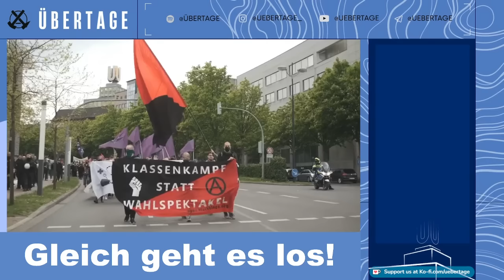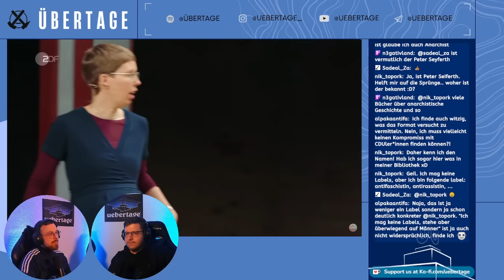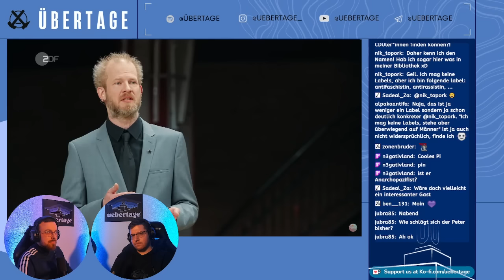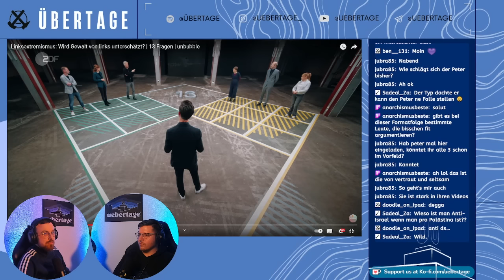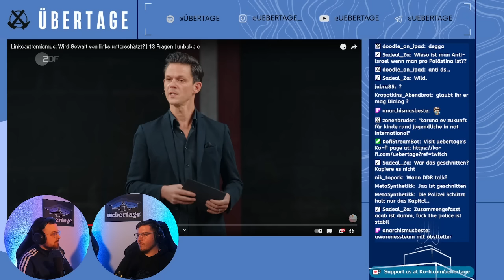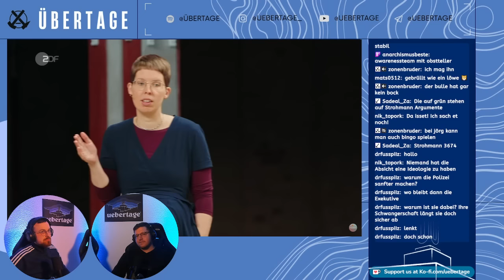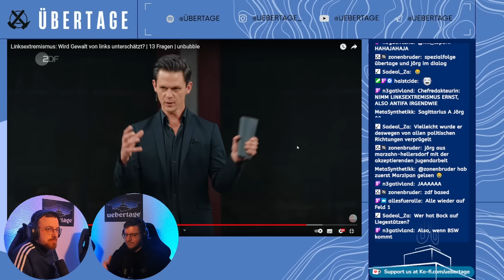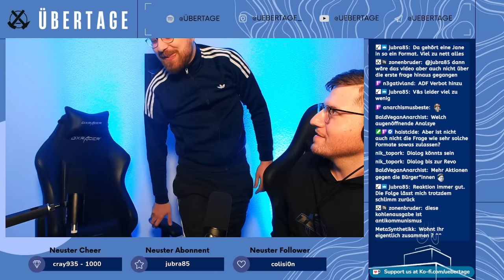Linksextremismus - Wird Gewalt von links unterschätzt? Eine Reaction!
Schneller als die Polizei erlaubt! Nur wenige Stunden nachdem das neue 13 Fragen Video zu "Linksextremismus" erschienen ist, haben wir auf dieses eine Reaction angefertigt. Den Reupload bekommt ihr jetzt hier.

Spenden & Merch

⁠Unterstützt Übertage!